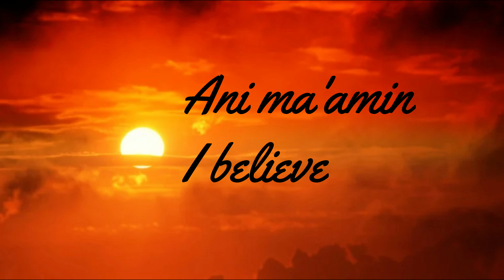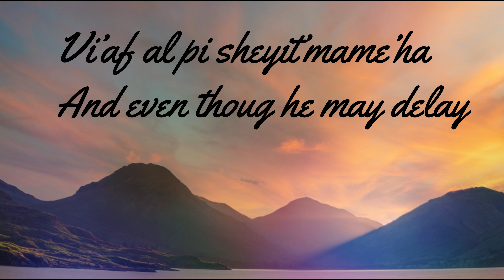Niggun Ani Maamin for Meditation and Prayer.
Niggun singed by Rabbi Moshe Perets